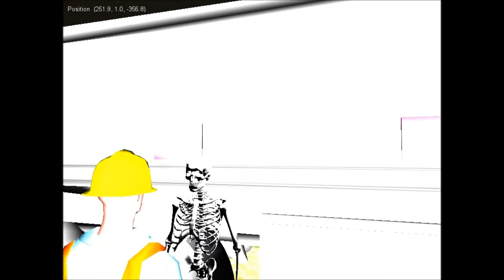Let's Play: Survivers #1 Ick bin der Führer [German/Deutsch] New*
Unser erstes deutsches Let's Play vom Multiplayer Game Survivers (beta), diesmal mit YourNightmare (D-Way), Jassi und natürlich Jassmann. Sehr GeiL geworden xD

(bei Download und dann auf Скачать .torrent файл klicken)

Liken, Kommi und Abo !! :)